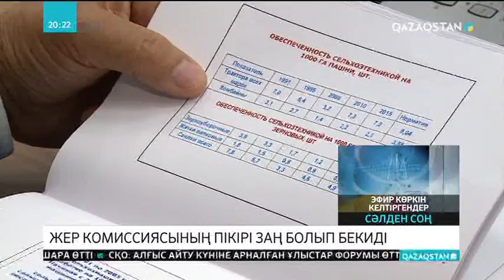Жер комиссиясының шешімі заң болып бекиді